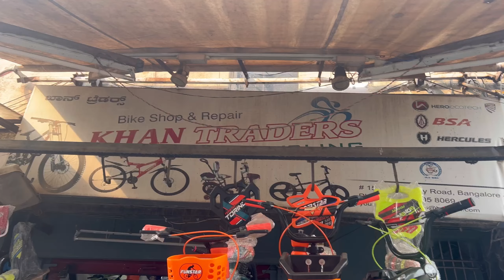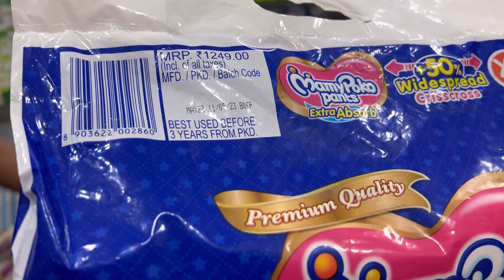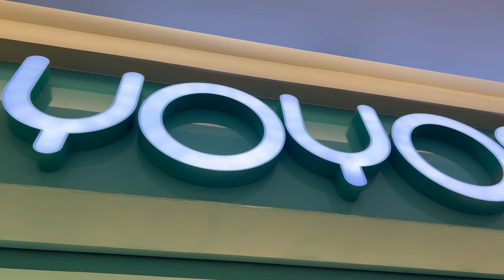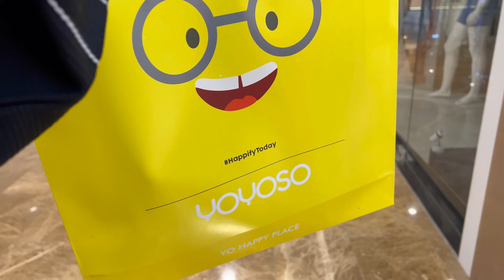Wore ultha Burkha in mall🫣Diaper & Cycle wholesale in Bengaluru || Niqab style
I hope you enjoyed my vlog, comment your thoughts💕 like this video & share it amongst your contacts to help me grow !

In this video i am sharing some really good wholesale stores for Diapers, Cycle & arabian pulp juice in Bangalore!

Live YOYOSO

YOYOSO shopping
YOYOSO store in Bengaluru
YOYOSO store Bengaluru
YOYOSO shopping haul
Lulu mall
Lulu hypermarket
Lulu Bangalore
Lulu Bengaluru
Lulu shopping
ABAAYA
Niqabi vlogger
Diaper wholesale shop
Diaper wholesale shop Bengaluru
Diaper wholesale shop Bangalore
Cycle wholesale shop
Cycle wholesale shop Bangalore
Hijab tutorial
Hijab Niqab Tutorial
Niqab Hijab tutorial
Niqab from Hijab tutorial
Shopping vlogs
Wholesale shopping vlogs
Wholesale shops Bangalore
Wholesae shops Bengaluru